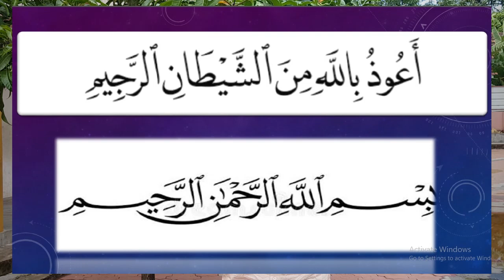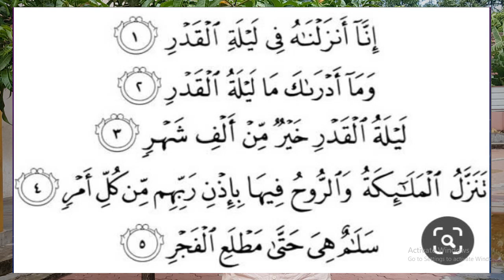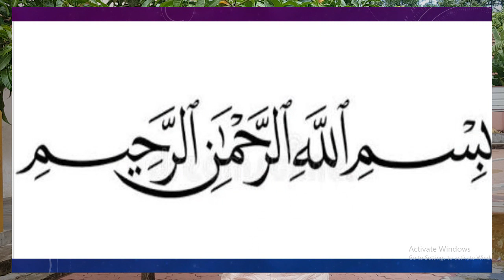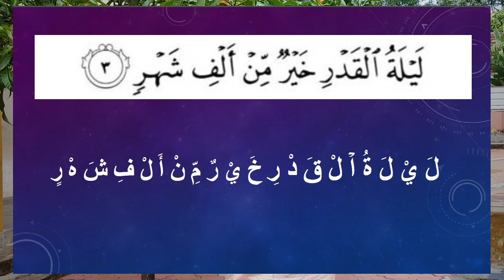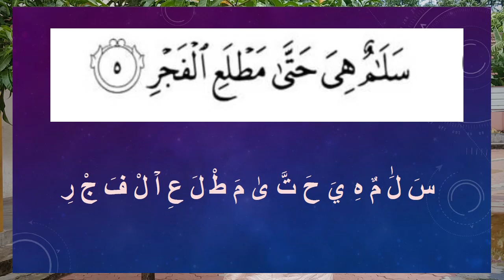STD II Quran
Sabeel sir